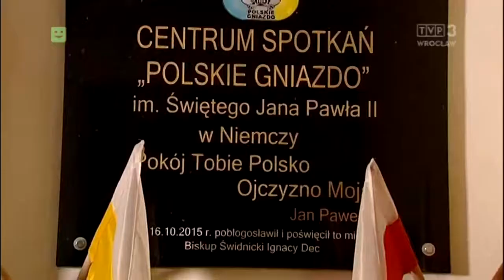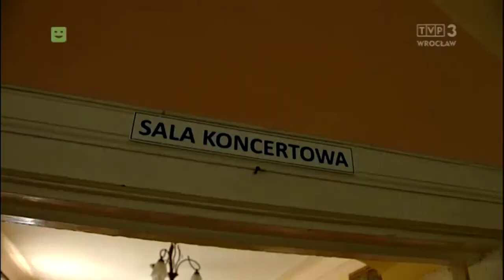Drogi wiary - 01. 06. 2019 - TVP3 Wrocław